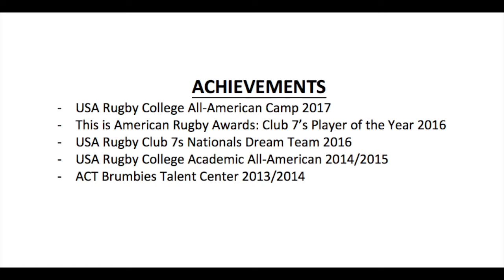Nick Feakes | Lindenwood Rugby | 2017